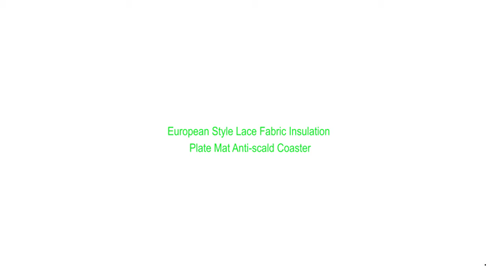European Style Lace Fabric Insulation Plate Mat Anti scald Coaster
Origin: CN(Origin)
Model Number: NEW
Feature: Eco-Friendly
Style: Europe
Shape: ROUND
Material: Other